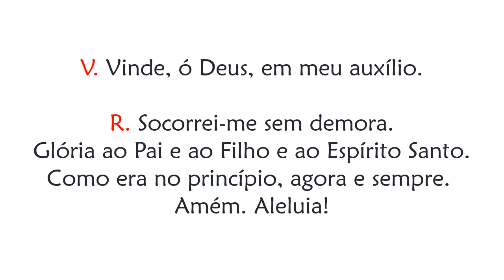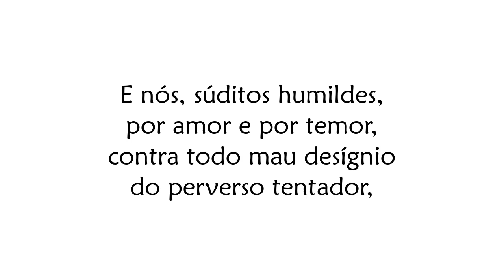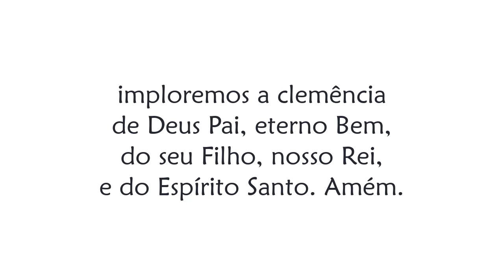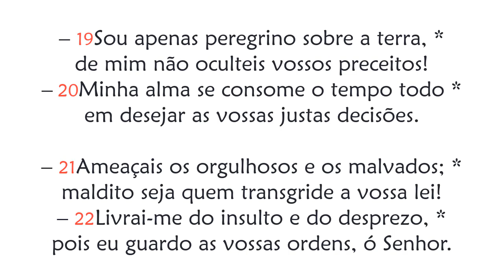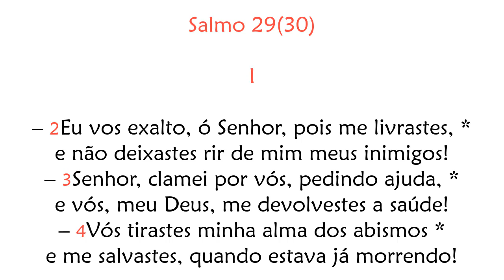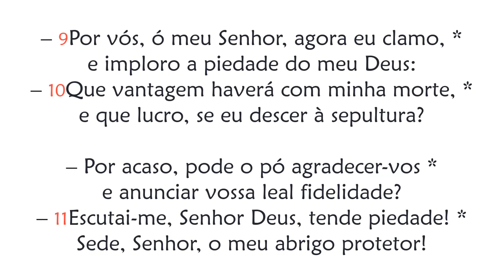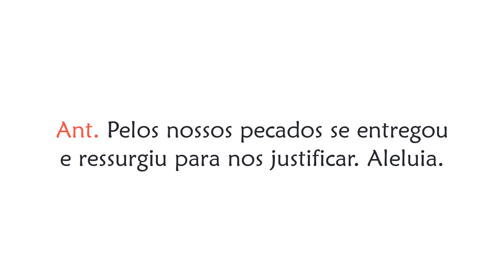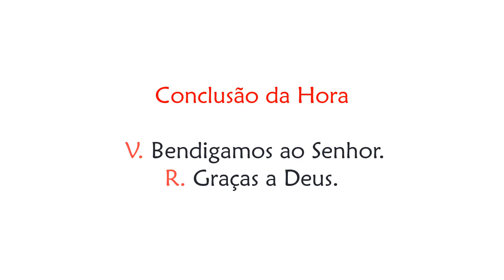Hora Sexta de Quinta-feira na Oitava da Páscoa (Oração das Doze Horas)